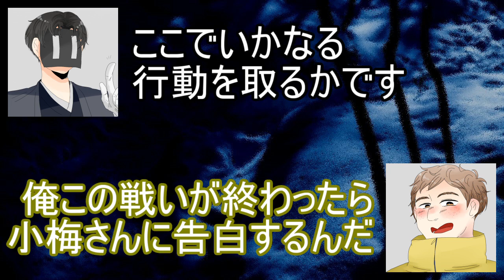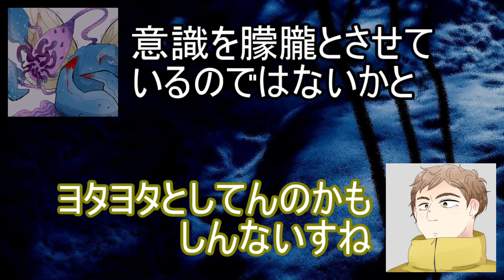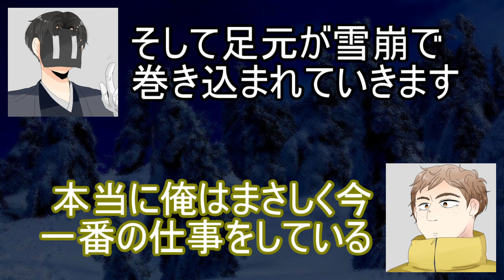【クトゥルフ神話TRPG】『ベリーメリークリスマス』＃5（完）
KPディズム、探索者ショーンによるクトゥルフ神話TRPGのリプレイ動画です。
２０１７年１２月２４日に生配信したものを編集しました。

絵：そめちゃん様